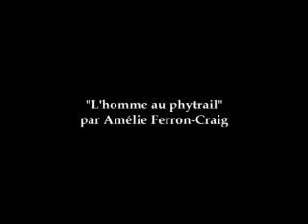Ferron Craig Long Topo 2006